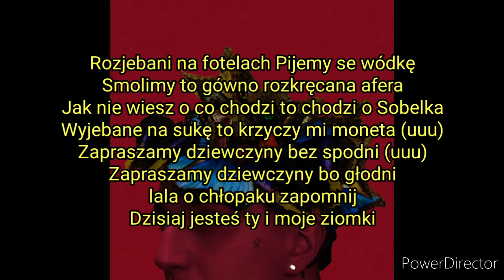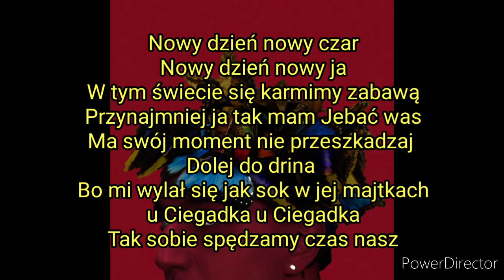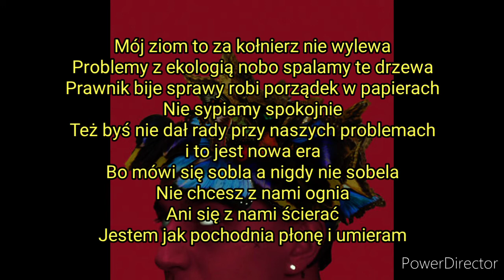Tekst~Sobel"Nie Teraz" feat. Young Igi~Tekst